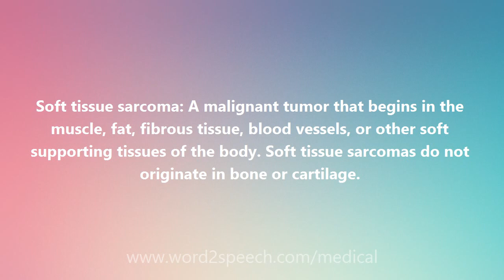Soft tissue sarcoma - Medical Definition and Pronunciation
Title: Soft tissue sarcoma

Soft tissue sarcoma: A malignant tumor that begins in the muscle, fat, fibrous tissue, blood vessels, or other soft supporting tissues of the body. Soft tissue sarcomas do not originate in bone or cartilage.